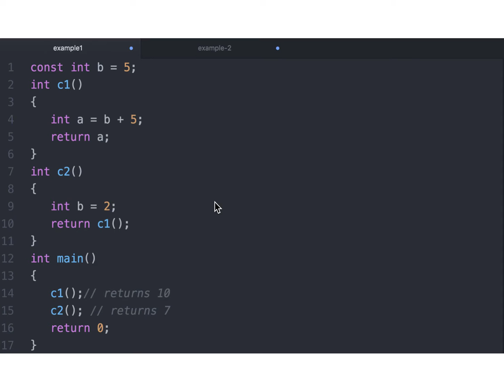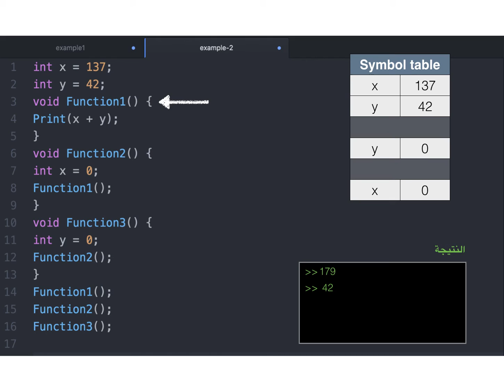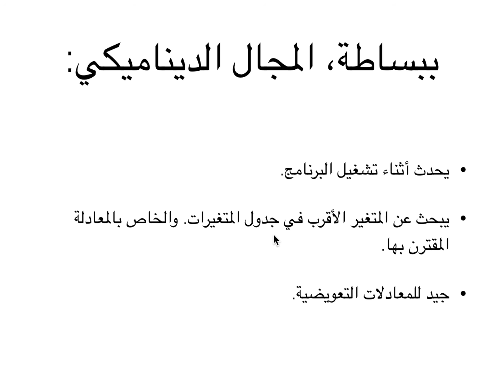Compiler Design (المترجمات) | Dynamic Scoping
الفيديو من إعداد : ركاد الرشيد.

مبادرة زاد من الطالب إلى الطالب تهدف إلى إثراء مصادر التعليم الإلكتروني العربية، بنشر المعارف الأكاديمية باللغة العربية في جميع المجالات وخاصة مجال علوم الحاسب والمعلومات، وذلك عن طريق استقبال الفيديوهات التعليمية من المتطوعين وتنقيحها ورفعها على القناة، بالإضافة إلى إقامة ورش ومسابقات لتحفيز المتطوعين على الاستمرار.

تويتر: zad1437@